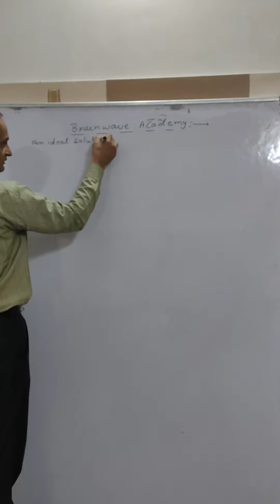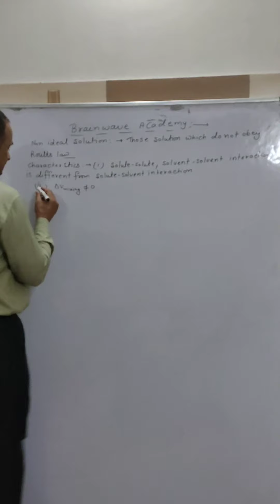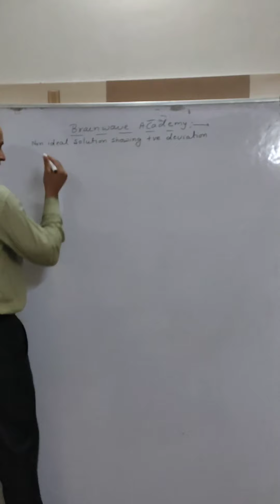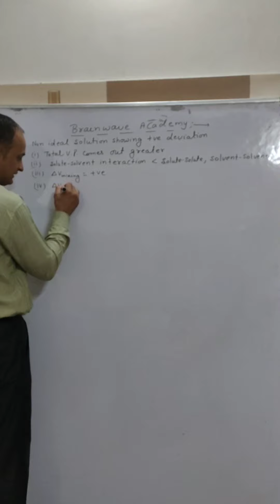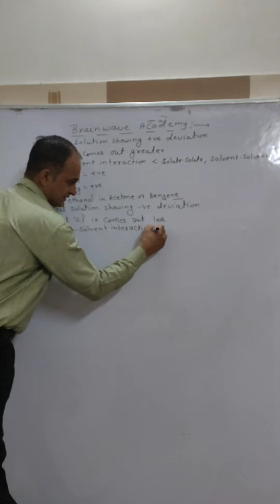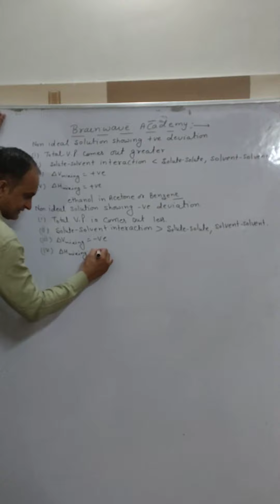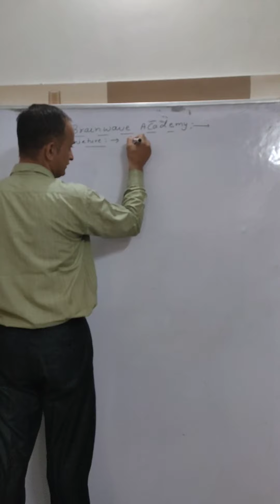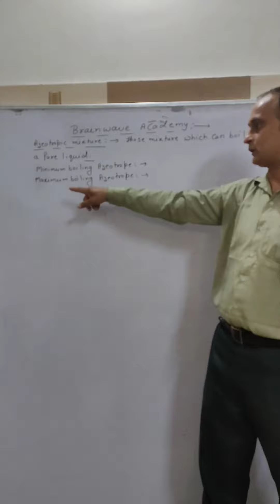class 12 Non ideal solution and azeotropic mixture